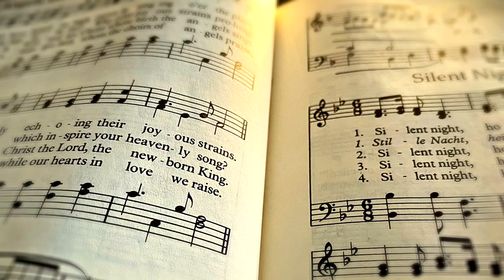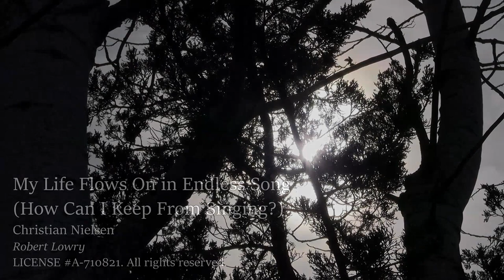What is Music ? Music Meditation - Christian Nielsen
Christian reflects on the power of music from the perspective of being a music therapist, church musician and community song leader. Music heals and creates sacred space, it communicates when there are no words and it comforts when nothing else can.